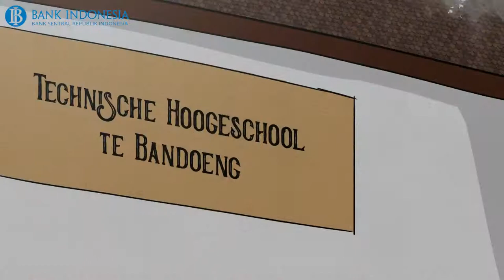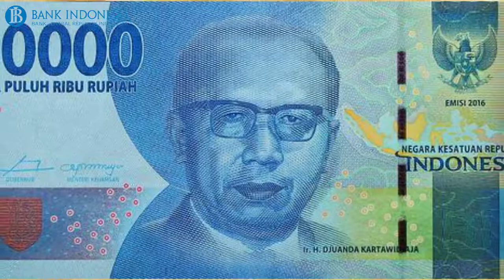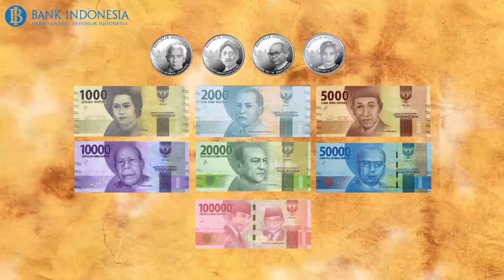Cinta Rupiah - Kenali Pahlawan Di Uang Rupiah Rp50.000 - Ir. H. Juanda Kartawidjaja